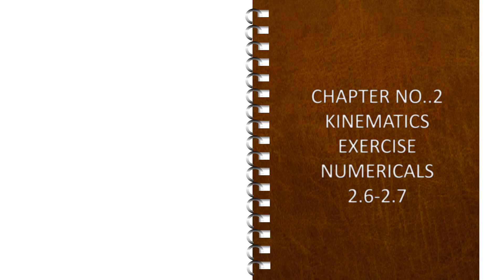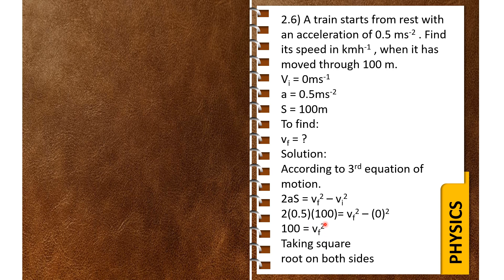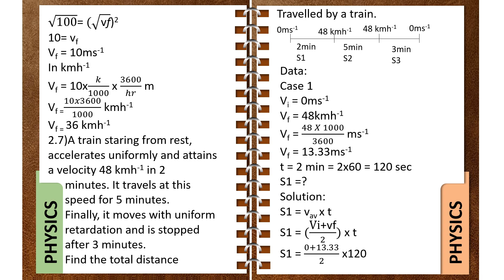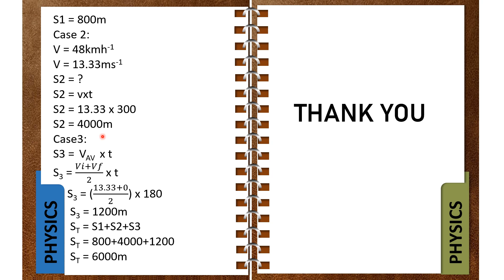Chapter 2||Class 9th||Numericals part 2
In this online lecture, i'm solving the numericals of chapter 2 (Kinematics) of 9th class physics.This chapter belongs to punjab text book,  I hope this video will be helpful to all of those students who want to understand numericals with concept to get higher marks in physics.